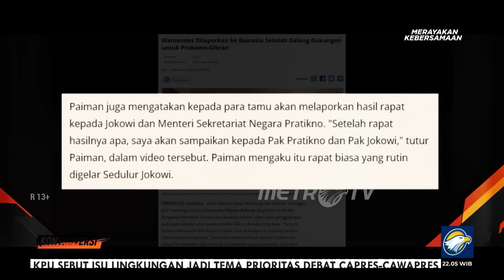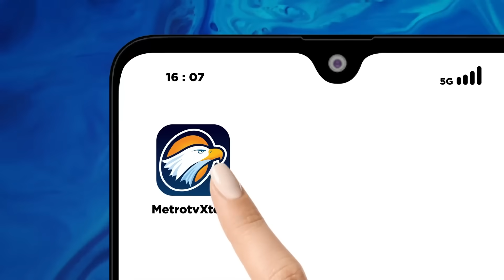Drama Baliho Ganjar-Mahfud Netralitas PJ Bali Dipertanyakan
MetroTV, Presiden Jokowi mengundang tiga Capres Pemilu 2024 untuk makan siang bersama. Pemilu yang sehat menjadi topik utama.

Lalu, apakah tudingan bahwa ini hanyalah semiotika politik semata betul? Bisakah pemerintahan Jokowi menjaga netralitasnya?